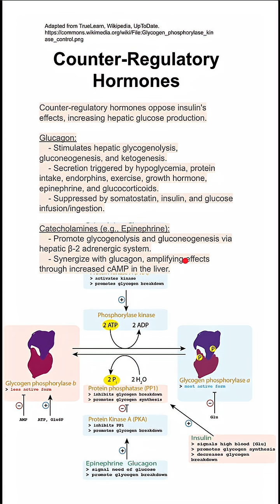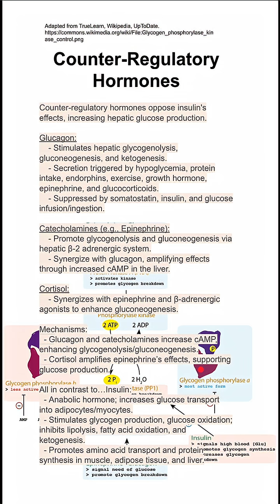Counter-Regulatory Hormones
Counter-regulatory hormones oppose insulin's effects, increasing hepatic glucose production.

Glucagon:
    - Stimulates hepatic glycogenolysis, gluconeogenesis, and ketogenesis.
    - Secretion triggered by hypoglycemia, protein intake, endorphins, exercise, growth hormone, epinephrine, and glucocorticoids.
    - Suppressed by somatostatin, insulin, and glucose infusion/ingestion.

Catecholamines (e.g., Epinephrine):
    - Promote glycogenolysis and gluconeogenesis via hepatic β-2 adrenergic system.
    - Synergize with glucagon, amplifying effects through increased cAMP in the liver.

Cortisol:
    - Synergizes with epinephrine and β-adrenergic agonists to enhance gluconeogenesis.

Mechanisms:
  - Glucagon and catecholamines increase cAMP, enhancing glycogenolysis/gluconeogenesis.
  - Cortisol amplifies epinephrine’s effects, supporting glucose production.

All in contrast to…Insulin:
  - Anabolic hormone; increases glucose transport into adipocytes/myocytes.
  - Stimulates glycogen production, glucose oxidation; inhibits lipolysis, fatty acid oxidation, and ketogenesis.
  - Promotes amino acid transport and protein synthesis in muscle, adipose tissue, and liver.